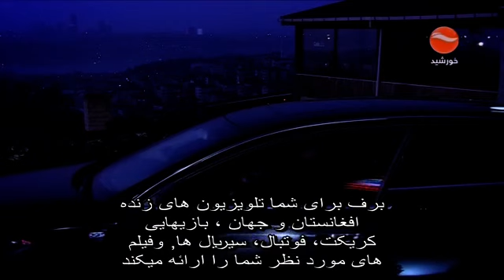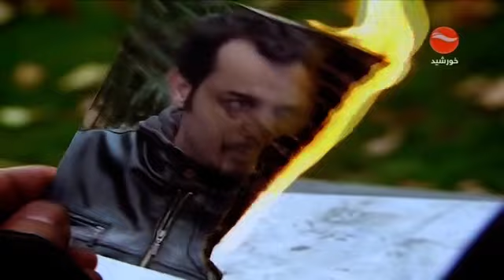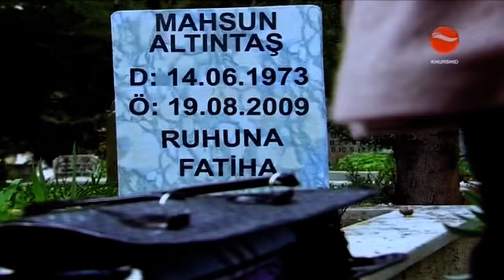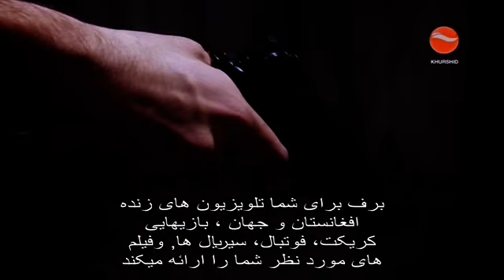سریال بعد مختلف قسمت 12 دوبله فارسی دری =| Boad mokhtalif 12